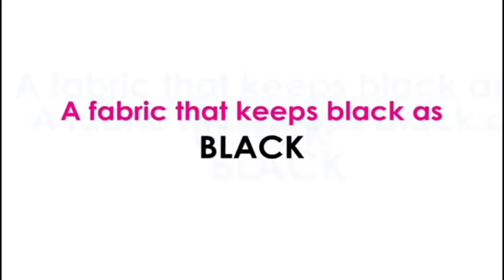BRANDED LUX-LYRA LEGGINGS BUY 3 @850* DELIVERY ALL INDIAN Lux Lyra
DIRECT B TO C SUPPLY .
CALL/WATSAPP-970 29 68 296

Hello Customers,

Join our Page Gargi Fashion World

Warm welcome to all of you

To Buy  directly Lux Lyra Chudidar Leggings

To Buy directly Lux Lyra Ankle Length

To Buy directly Lux Lyra capri leggings

Direct whatsapp Chat on 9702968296 click  on below link

Hurry up